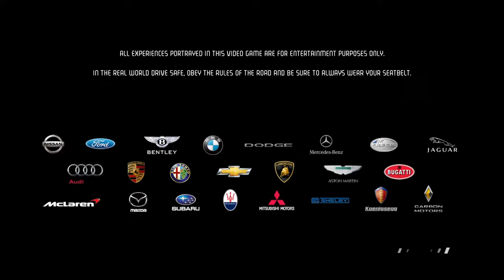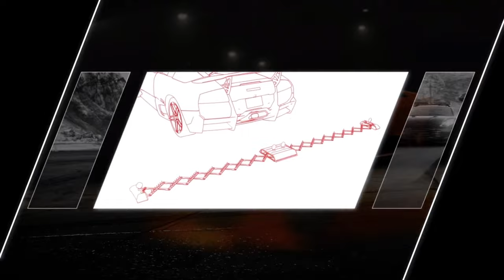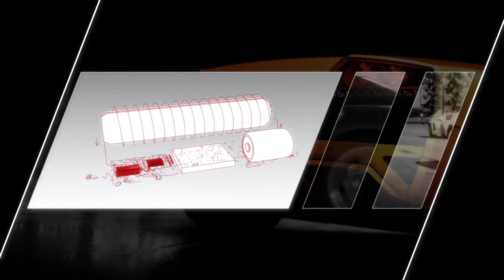Watch Me Race Through Need For Speed: Hot Pursuit (2010)! Part 1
Need for Speed: Hot Pursuit is a 2010 racing video game developed by Criterion Games and published by Electronic Arts for PlayStation 3, Xbox 360, Wii, Microsoft Windows, iOS, Android, webOS, and Windows Phone. The Wii version was developed by Exient Entertainment. Hot Pursuit is the sixteenth Need for Speed title and was released in November 2010, with digital distribution versions released within December 2010. This version is a reboot of Need for Speed III: Hot Pursuit (1998). A remastered version, titled Need for Speed: Hot Pursuit Remastered, was released on November 6, 2020, for Microsoft Windows, PlayStation 4 and Xbox One, and on November 13, 2020, for Nintendo Switch.